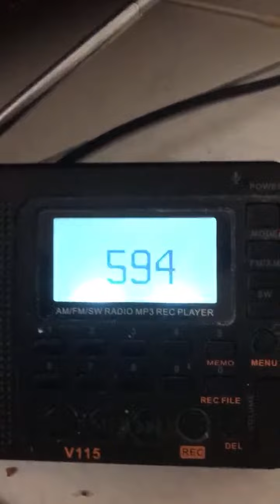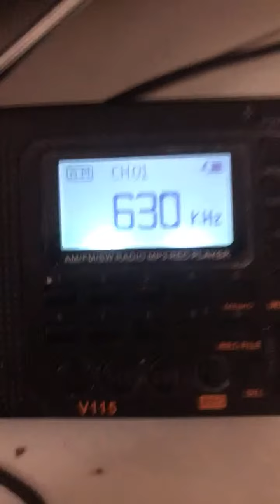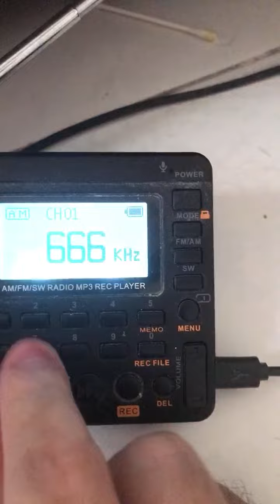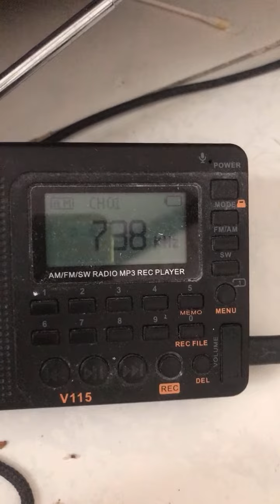Highlight 0:00 - 3:30 from AM Stations in Metro Manila updated on June 25, 2023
The following is the AM stations in Metro Manila updated on June 25, 2023